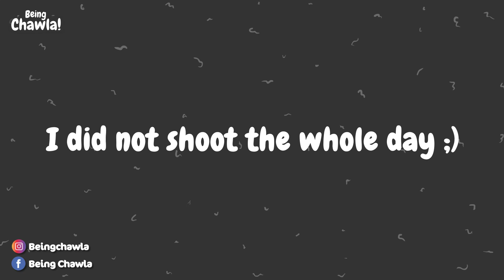SHERRY"S LITTLE FRIEND !!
Hello friends, is video me Sherry ki little friend k paas gae hai, Sherry ko milwane.It was a fun day out.